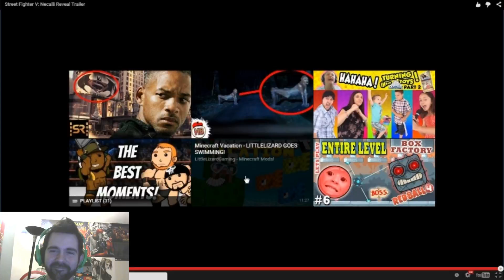Street Fighter V: Necalli Reveal Trailer Live Reaction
Street Fighter 5 got it's first brand new character revealed today at Evo 2015. Behold the absolutely savage Necalli